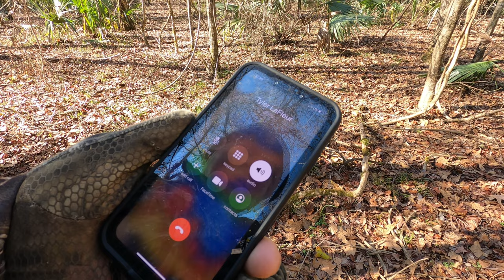Louisiana Bowhunter Swamp Bucks - "Cross-Fire" Part 2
We setup on our target buck!!   Bowhunting Louisiana Whitetail.   We had a young 8 point come into our setup but Jake had too much time to think about it and let him walk.   He was a little on the young side with a lot of potential.  The second episode we got a shot at our target buck!!

We have been shooting the Grim Reeper for the past few years and haven’t lost a deer yet.  It’s (in our humble opinion) the best broad head for whitetail on the market.  We shot the rage for years and threw it out after losing a couple toads due to subpar penetration.  Good luck you guys!

The Long Can!!